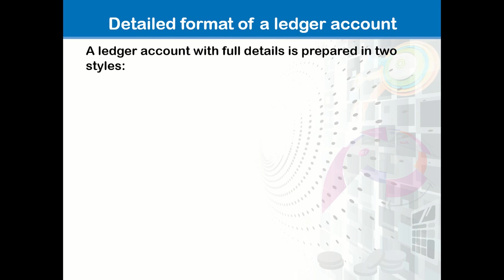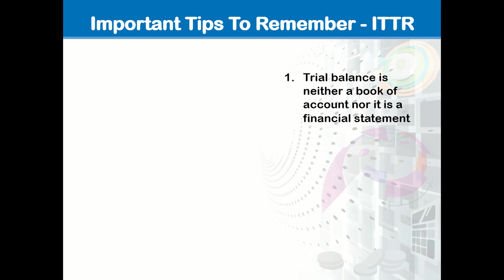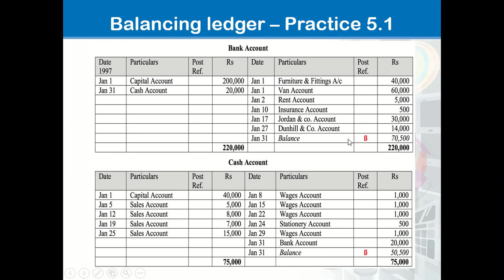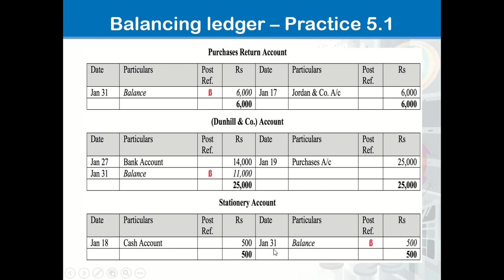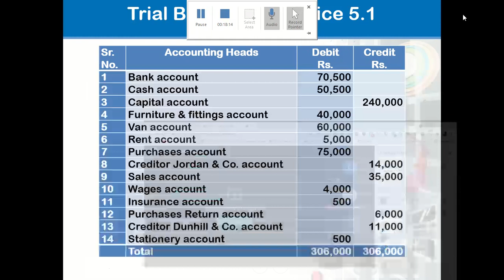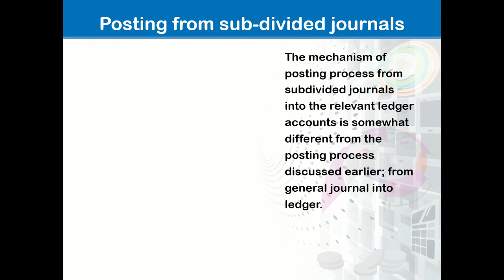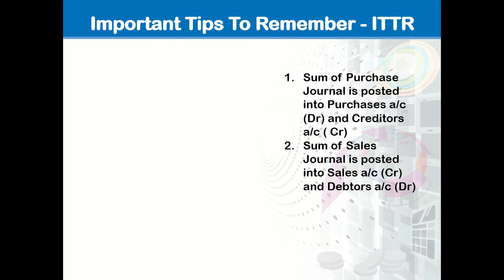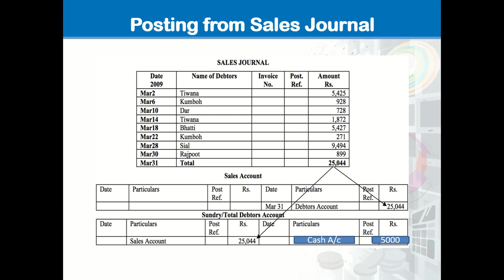Posting from Subdivided Journa l 5thCh.|Part03|MGT101Financial Accounting|Learn With Hafiz Abdullah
Posting_from_Subdivided_Journal _5thChapter_5thModule_Part03